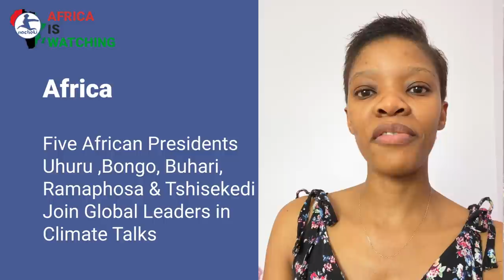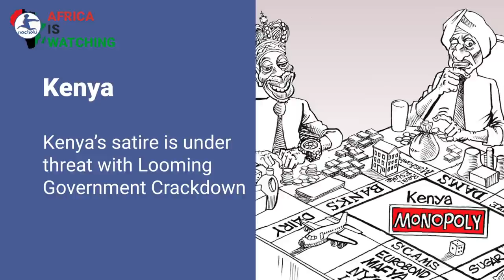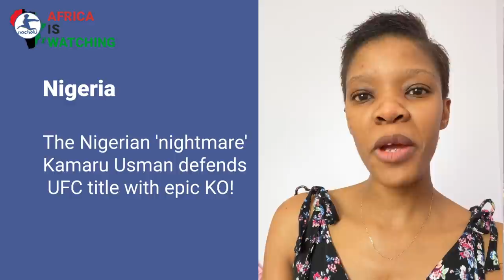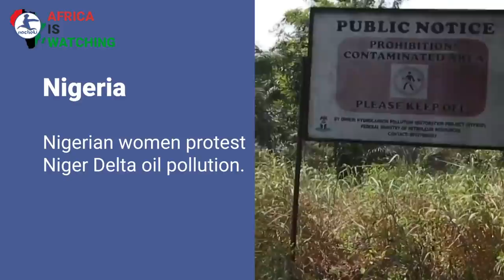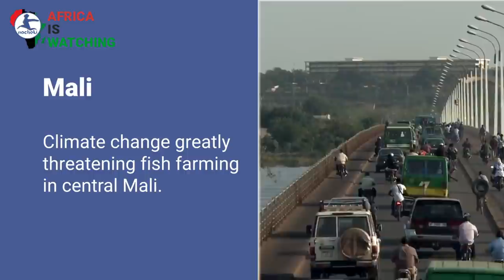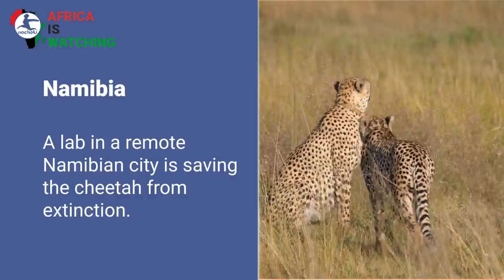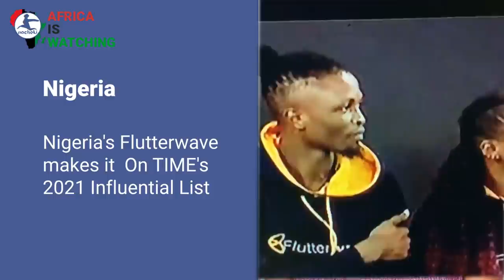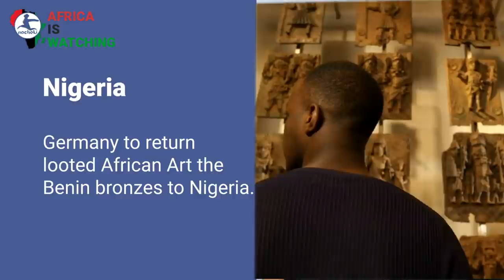Latest African News of the Week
Here is your latest Africanews​ Africa​ latestafricanews​
Africa​ US-Africa policy: President Joe Biden seeks to turn a new leaf.
Sudan​ reportedly suspends planned Russian naval base.
ESwatini​'s economy risks crashing.
SouthAfrica​ Zulu Queen Mantfombi Dlamini dies a month after becoming regent.
Zimbabwe​'s Langton Rusere makes history to become cricket's first black African to umpire
Nigeria​ Germany to return looted Benin bronzes to Nigeria.
Ghana​ Why Ghana doesn't get full value for its cocoa Beans.
Africa​ Latest Covid-19 Statistics from African Countries.
Kenya​ High Court Blocks Repatriation of Refugees From Kenya's Largest Camps
DRC​ to Return Astrazeneca Vaccines to Unicef
Gabon​ New Data Shows China is Gabon's leading trade partner for a decade.
Malawi​ Supreme Court has ruled that the death penalty is unconstitutional.
Senegal​ is the Only African Country to Criminalize Slavery
Nigeria​'s Flutterwave makes it On TIME's 2021 Influential List